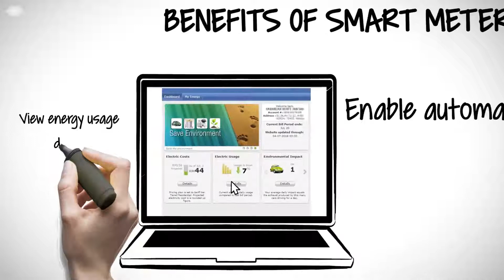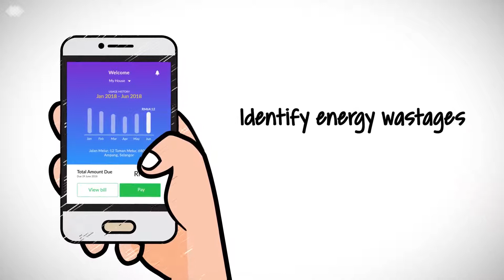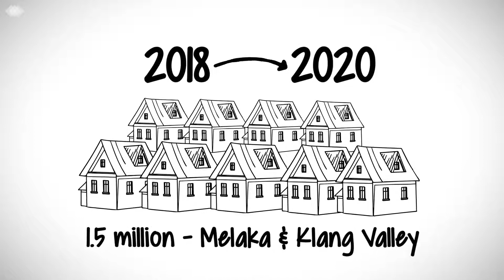What is Smart Meter? - Smart Green Home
Brief explanation on the functions and benefits of smart meter for a better home energy management.

Credit owner: Advanced Metering Infrastructure (AMI) Department